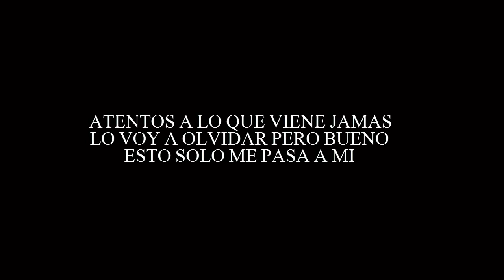TORNEO ESPECIAL-\torneo de queso/- #1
hoy tenemos un nuevo torneo especial donde jugamos de una manera impresionante y hasta en los ultimos segundos ocurren gran cantidad de verlo no dejen de ver hasta el final!

PARA MAS ME PUEDEN SEGUIR EN